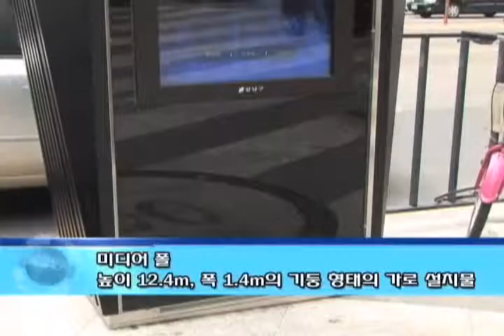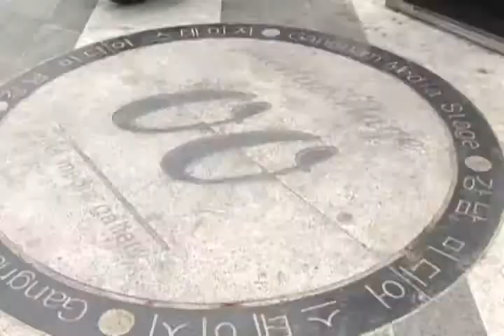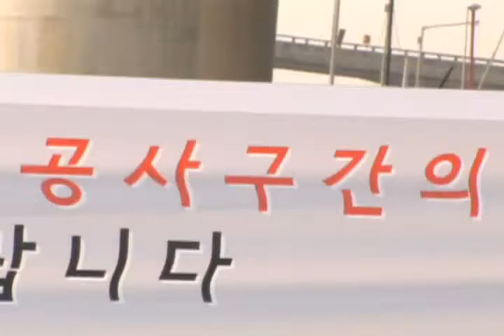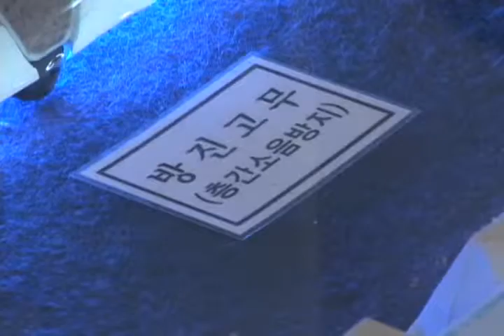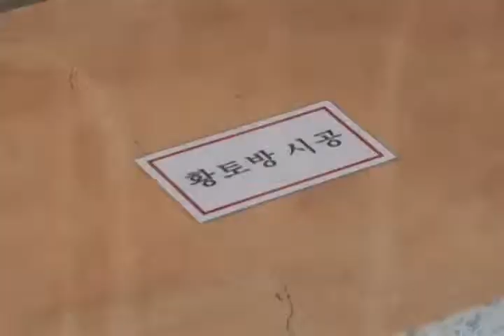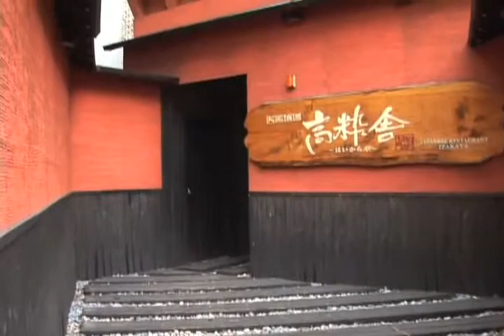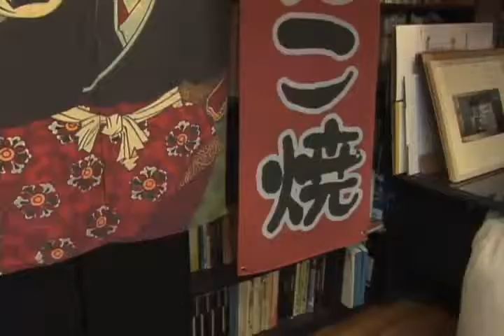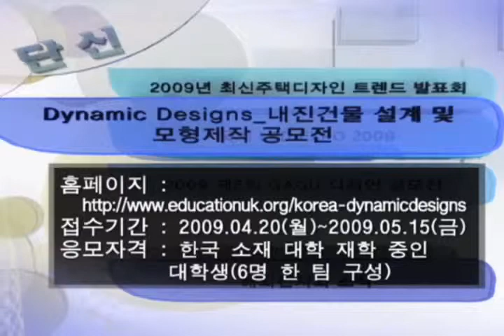한국인테리어방송_뉴스_강남대로 미디어 폴(interiortv).flv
한국인테리어방송_뉴스_강남대로 미디어 폴(interiortv)